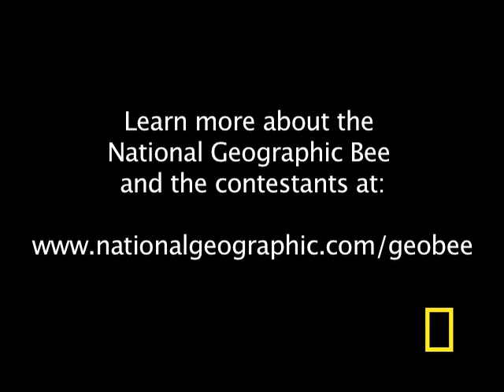Geographic Bee 2010 - CO Finalist | National Geographic Bee 2010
Isabella will be competing at the National Geographic Bee championship in Washington, D.C.